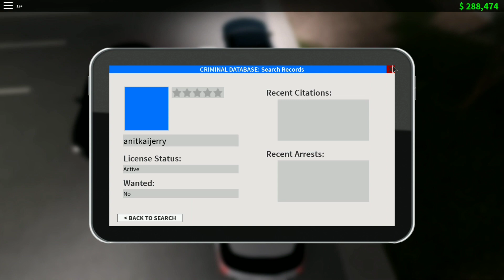Roblox | Emergency Response : Liberty County | Ep.2 | Prank Calls and patrol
Hello YT guys! In today's video Im playing as a cop but unmarked or we can say undercover and Its Ep.2!